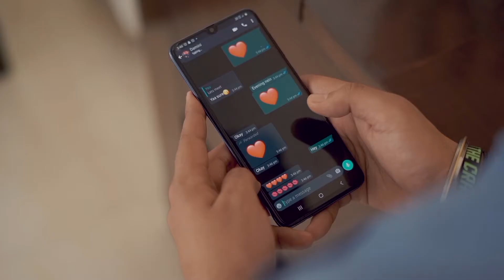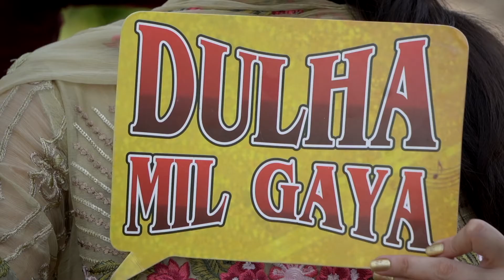Best Pre-Wedding | Virat & Anushka | Lucknow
Namra Production Lucknow India
       Add Lucknow (U.P)
                India